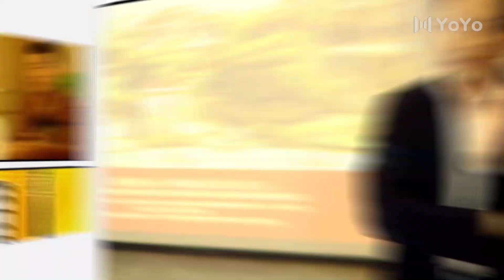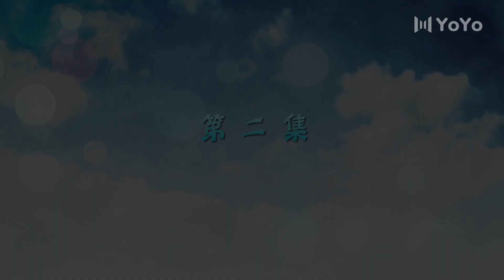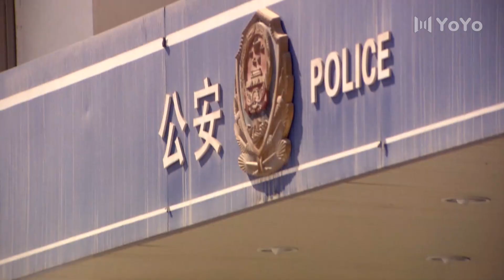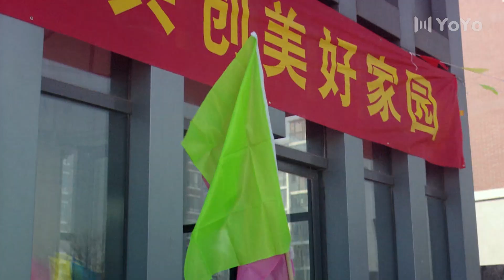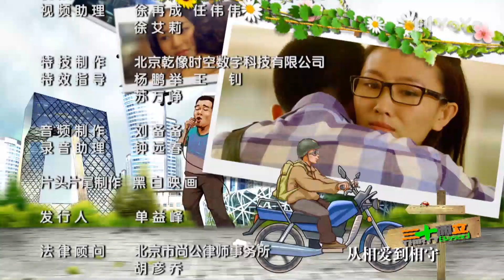三十而立 02（现实打不倒 看工人“穷二代”逆袭三十岁的人生危机 （任重，韩雨芹，赵锦焘，付悦 领衔主演）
简介：三十岁临近，男主人公周乐天面临着严峻的人生考验——麻烦事一桩接着一桩，先是女友安意如的母亲突然“审查”，让他措手不及；刚刚成立起一家文化公司，又遭遇不公平竞争而破产；父亲周洪涛突然去世，欠下债务。为了给父亲还债，周乐天接下了父亲的小水厂。从此周乐天开始了一个男孩到男人的艰难蜕变——在创业的艰苦历练中，周乐天不知不觉地和同样三十岁的女孩姚思洁相恋。